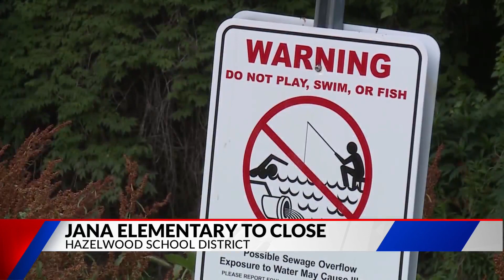Jana Elementary School will switch to virtual learning on Oct. 24 after radioactive waste was found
The Hazelwood School District announced Tuesday night that Jana Elementary School will close, and students will switch to virtual learning for the remainder of the current semester.